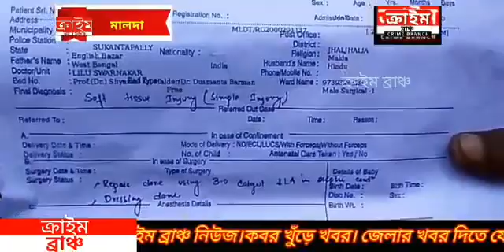রাতের অন্ধকারে বাড়ি যাবার পথে মদ্যপ এক যুবকের হাতে আক্রান্ত এক টোটো চালক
রাতের অন্ধকারে বাড়ি যাবার পথে মদ্যপ এক যুবকের হাতে আক্রান্ত হলেন এক টোটো চালক ও তার পরিবারের এক সদস্য। অভিযোগ গভীর রাতে ওই যুবক দলবল নিয়ে টোটো চালকের বাড়িতে গিয়ে আবার পুনরায় হামলা করে ও ধারালো অস্ত্র দিয়ে তার পরিবারের এক সদস্যকে গালে কেটে দেয়। ঘটনাটি ঘটেছে রবিবার রাতে ইংরেজবাজার শহরের সুকান্ত পল্লী এলাকায়। এই ঘটনার তীব্র প্রতিবাদ জানিয়ে সোমবার ইংরেজবাজার থানায় লিখিত অভিযোগ করে ওই টোটো চালক। জানা গেছে ইংলিশ বাজারের সুকান্ত পল্লী এলাকার বাসিন্দা দীপক সরকার পেশায় একজন টোটো চালক। রবিবার সন্ধ্যায় তার মেয়ের জন্মদিন অনুষ্ঠান হচ্ছিল। সেইসময় নিকটবর্তী আত্মীয়-স্বজনরা এসেছিল তার বাড়িতে এবং রাতে সে তার আত্মীয়দেরকে টোটো করে বাড়ি থেকে ছেড়ে আসার সময় মাঝরাস্তায় এলাকার এক যুবক সুনীল মণ্ডল রাস্তার মধ্যে ঘোরাঘুরি করতে থাকে। টোটো চালক দীপক সরকার তাকে রাস্তার সাইড দিয়ে হাঁটার জন্য বলতে গেলে অভিযুক্ত ওই মদ্যপ তাকে মারধর করে। টোটো চালকের এক আত্মীয় তাকে বাধা দিলে তাকে মারধর করে। অভিযোগ  তখনকার মতন সামরিক শেষ হয়ে গেল গভীর রাতে ওই যুবক সুনীল মণ্ডল ও আরো এলাকার তারই বাড়ির সদস্য শ্যামল মন্ডল প্রশান্ত মন্ডল দলবল নিয়ে টোটো চালক দীপক স্বর্ণকারের বাড়িতে গিয়ে হামলা করে। বাঁধা দিতে গেলে বিপন্ন ঘরের শালা কমল সরকারকে দিয়ে গাল কেটে দেয় এবং তারপর সেখান থেকে তারা পালিয়ে যায়। এই ঘটনায় ইংলিশ বাজার থানায় আক্রান্তরা লিখিত অভিযোগ করেছে পুলিশ বিষয়টি নিয়ে ইতিমধ্যে তদন্ত শুরু করেছে।